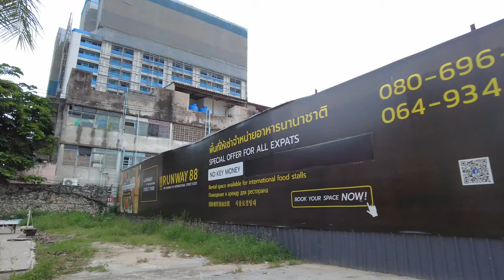Pattaya 4K Walk Beach Road Soi6 , Very quiet. 2021 Apr 26th.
[This VideoRecording StartTime : 2021 Apr 26th. PM18:03]
I have diarrhea today.But I'll try my best.

▼Chapter▼
0:00       Intro
0:06       The Bay Pattaya
0:40       Pattaya Beach Road
2:45       Soi 5/1
3:30       Hotel Selection Pattaya
3:40       Soi 5 1/2 Graffiti Wall
4:50       RUN WAY 88
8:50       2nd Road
10:50     Beach Road Soi 6
16:00     Pattaya Beach Road
20:10     The BeachFront Hotel
23:55     Teddy Bear Museum Pattaya
28:15     Thai Air Office Square
30:45 Pattaya Beach. Ending

    ChannelName★Buzzin Pattaya
▼Soi Diana and LK Metro, Pattaya City. What is happening out there right now in bars and clubs? 2021
▼Bar girl in Pattaya. Can you have a long term relationship with a bar girl in Pattaya? See here...

    ChannelName★ SweetMedia
▼11pm, April 2021, Update, LK Metro, Soi Bhuakhao, Soi Diane, Pattaya, Thai Girls, Bars, Clubs, Agogo
▼Last Soi 6, 9 APRIL 2021, Pattaya, along with, 41 Provinces, 2 Shut Bars, for 2 weeks, from 12am

    ChannelName★i-HAWK
▼Pattaya Day Scenes: Bars Are Open And The Girls Are Waiting For Tourists To Return To Thailand.

@ThailandRed THAI LAND @theawesomenessproject @BushcraftMo @LiveLoveThailand